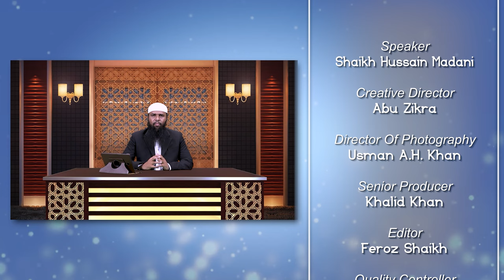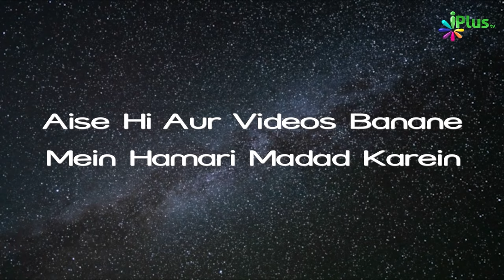Sunan Darqutni aur Sunan Bayhaqi Ka Taaruf | History Of Islamic Books Ep 11 | Shaikh Hussain Madani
Sunan Darqutni aur Sunan Bayhaqi Ka Taaruf | History Of Islamic Books Ep 11 | Shaikh Hussain Madani iPlus TV

UPI : donateilm@icici